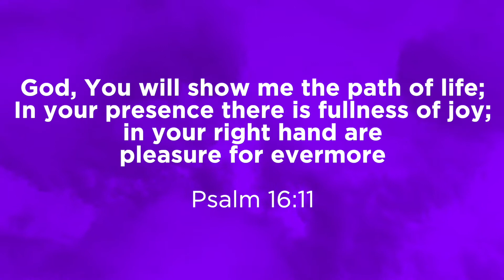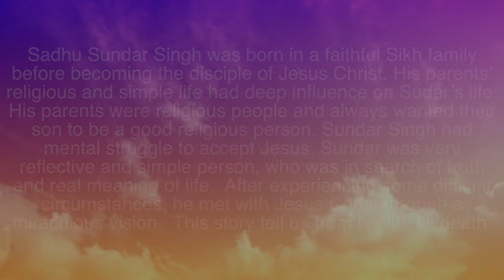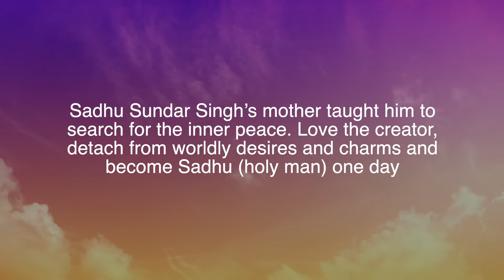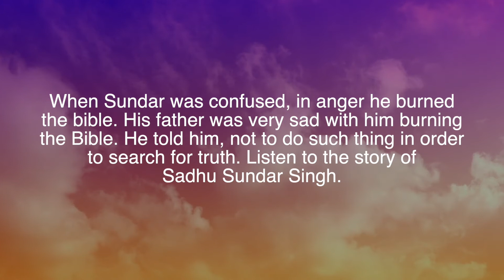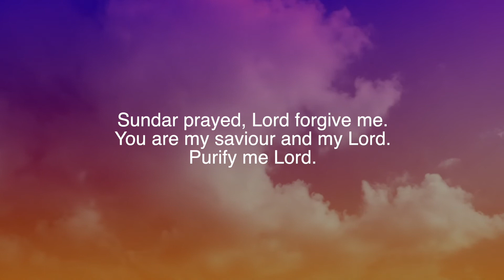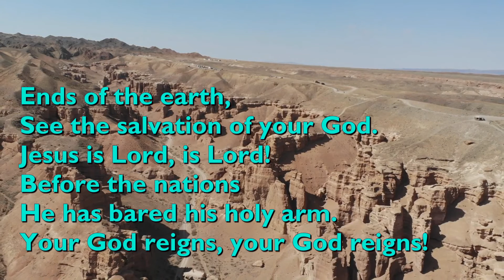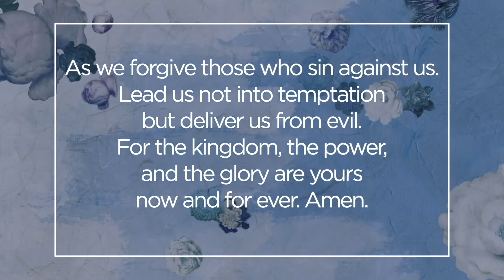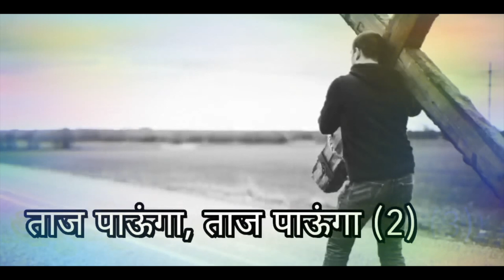Celebrating the Life of Sadhu Sunder Singh (1889-1929) // Sunday Morning Service // 4th July 2021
This week's service is a multilingual offering brought to us from Revd Sarah GIll of St Stephen's with St James', Blackburn, Celebrating the Life of Sadhu Sunder Singh (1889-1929) who was a Christian Saint from India.

This is the latest in a series of services from across our diocese featuring on our channel each week.
You can view it on Sunday morning of course, but to enable viewing in advance before
 parishes share it locally, we also make the service available prior to Sunday each week.

We have a very active channel with at least one message from our Bishops, Archdeacons or The Dean every week plus the Weekly Service. Other videos and video resources can also be found on the site, with more being added regularly.